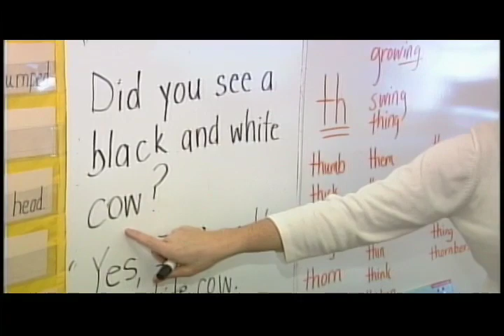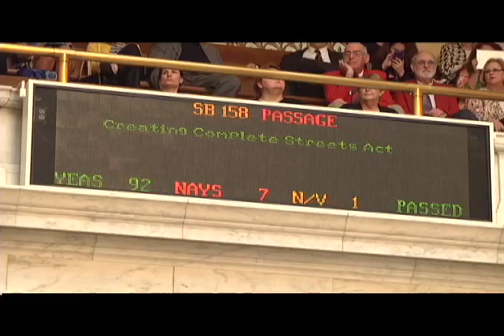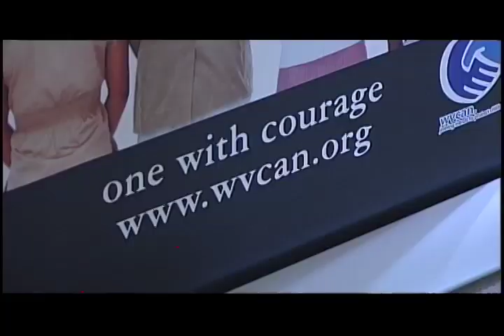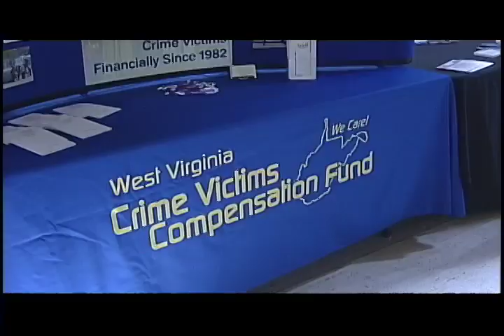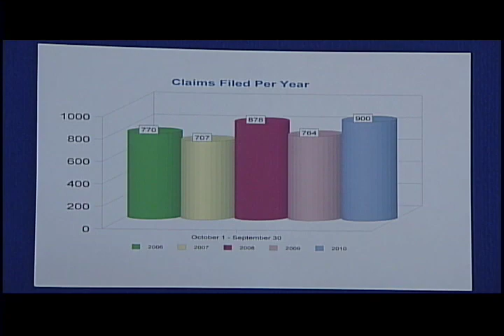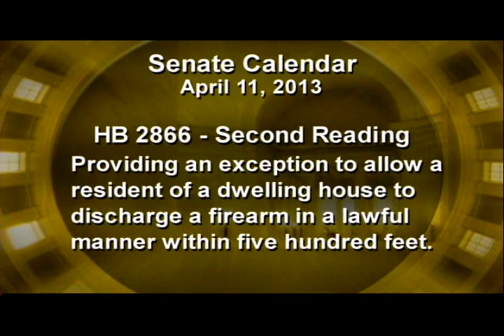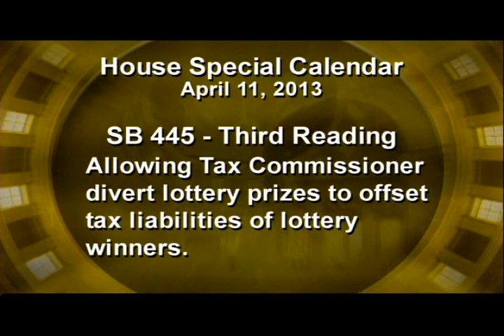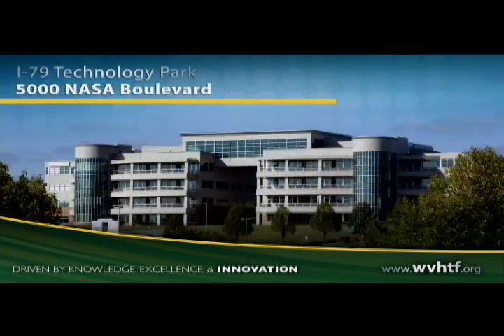The Legislature Today - April 10, 2013 - Renate Pore & Perry Bryant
At the legislature today, the senate gets into a heated debate about where broadband should go...to the communities that don't have it yet, or the communities that need it more.  And a special report tonight about the advocacy organizations in the state that assist victims of crime, adults and children.  And the governor must decide if Medicaid will be expanded to provide health insurance to more citizens.  We'll find out more about on The Legislature Today.